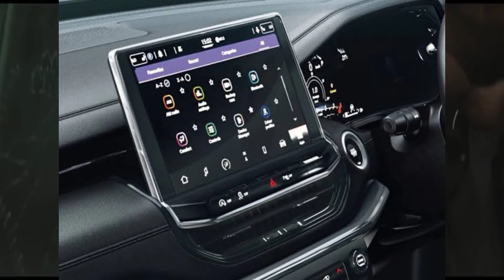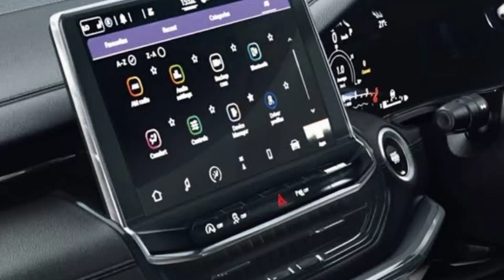Harrier Facelift 2023 💥l ADAS - New Diegin l Safari Facelift 2023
Any Queries
harrier facelift 2023
safari facelift 2023
2023 tata safari facelift
tata safari 2022 facelift
2023 tata harrier facelift
tata safari facelift
2022 tata safari facelift
tata harrier 2023 facelift
tata safari new facelift 2022
Himanshu Rathor
tata safari 2022
harrier facelift
safari facelift
tata safari 2023
safari 2022 facelift